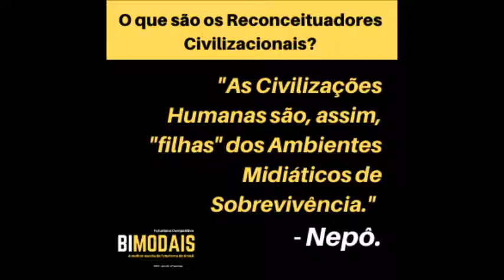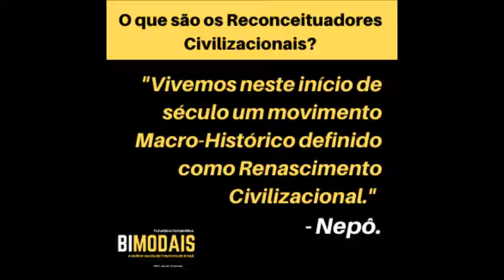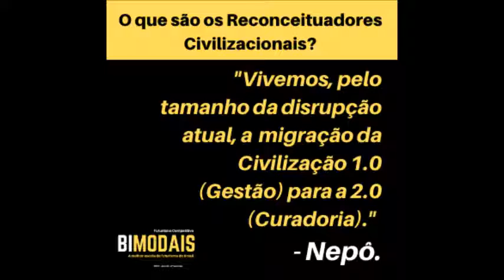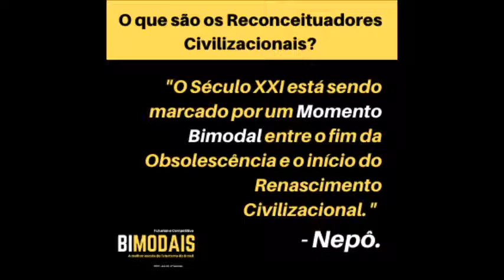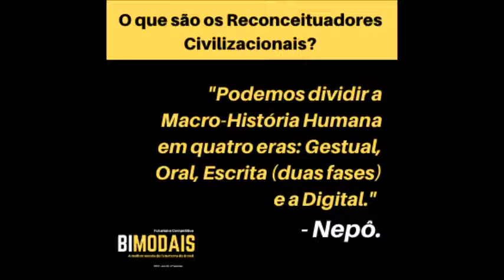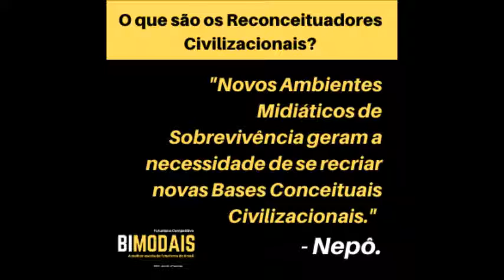O que são os Reconceituadores Civilizacionais?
Quer comprar o último livro feito dentro da escola "Civilização 2.0", é por aqui: